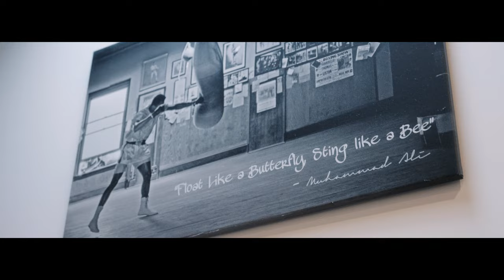Profisportler macht Unternehmer platt | Dardan Morina VS Jörg Kintzel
Ich durfte einen ganz besonderen Gast begrüßen, doch wir sind nicht lang bei mir geblieben, sondern in seine heiligen Hallen gefahren: Die Rede ist von Profi-Kickboxer und Unternehmer Dardan Morina.

Wir haben uns in seinem Gym einen Fight geliefert und dazwischen Fragen zum Thema Unternehmertum, Mindset und Privates beantwortet.

Die Antworten und wie der Kampf ausging, erfahrt ihr im Video! Viel Spaß dabei!

Jörg Kintzel ist Vorstand, selbstständiger Handelsvertreter und Aktionär der Valuniq AG, Deutschlands viertgrößtem unabhängigen Finanzdienstleister (gem. jährlichem Cash-Rangliste). Gemeinsam mit seiner Frau Birgit Elisabeth Kintzel führt er als Unternehmer und Investor die SVART GmbH, ein Family Office, das verschiedene Beteiligungen an Unternehmen und Start-ups bündelt.

Mit der SVART GmbH fördern Jörg und Birgit Elisabeth Kintzel zusammen ganz gezielt Ideen und setzen sie gemeinsam in die Tat um. Über Erfolge wird leider in Deutschland viel zu wenig geredet, dabei hat dieses Land Unglaubliches und auch viele Innovationen zu verbuchen. Darum ist es ihnen ein persönliches Anliegen, ihr Wissen und ihre Finanzkraft in Menschen zu investieren und diese Erfolge sichtbarer und größer zu machen. Denn sie werden zukünftig dazu beitragen, dieses Land nach vorne zu bringen.